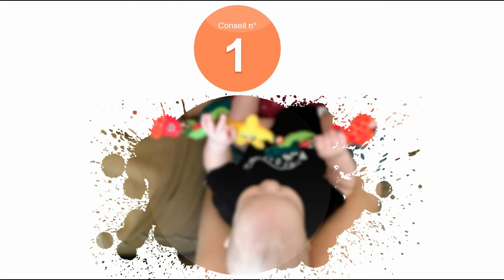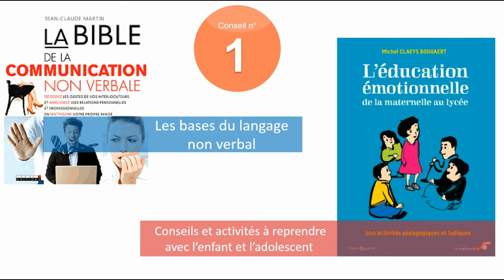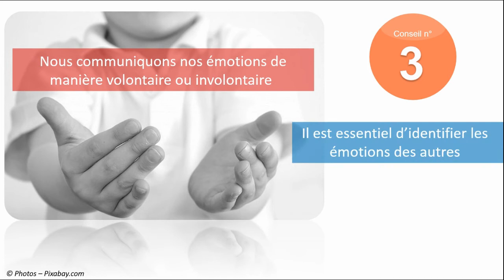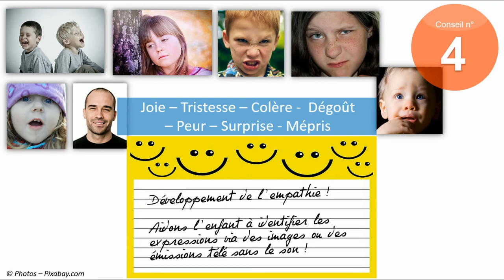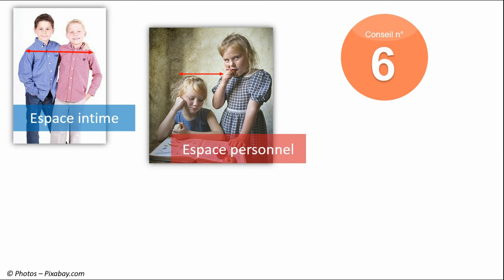Non verbal : une expérience étonnante à enseigner aux enfants !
Dès que l’enfant est en âge de parler, vers 2 ans, vous pouvez commencer à lui faire prendre conscience de son corps et de l’expression de celui-ci.

Voici les liens des livres et articles cités dans la vidéo :

- Livre "La bible de la communication non verbale"
- Livre "L'éducation émotionnelle"
- Non verbal et sécurité : apprenez à vos enfants à se protéger